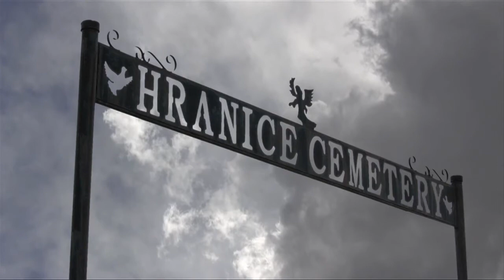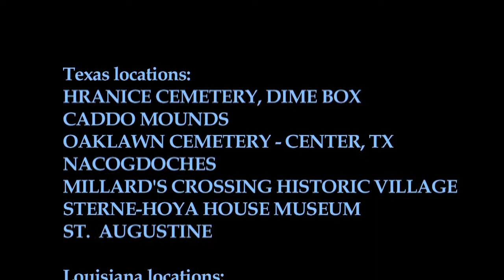East of Dime Box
A filmmaker wanders through east Texas and west Louisiana and discovers wondrous, surreal, and often poignant subjects for a stream of consciousness road film.